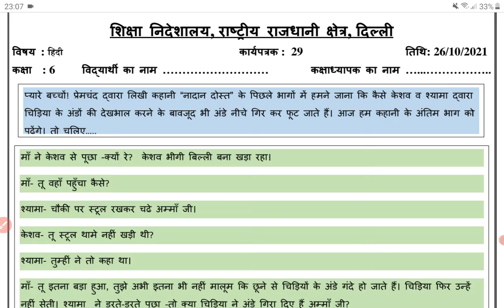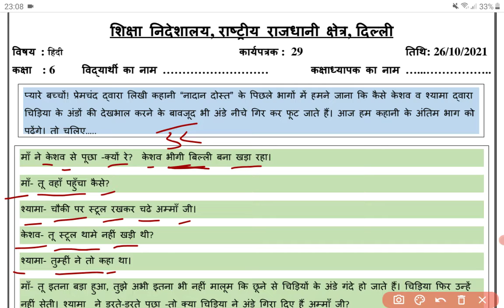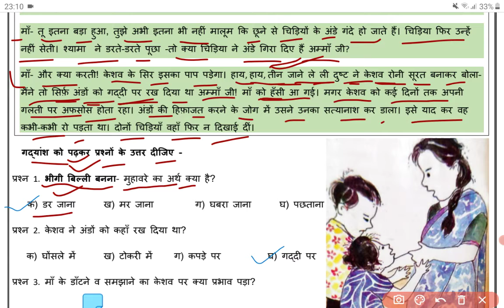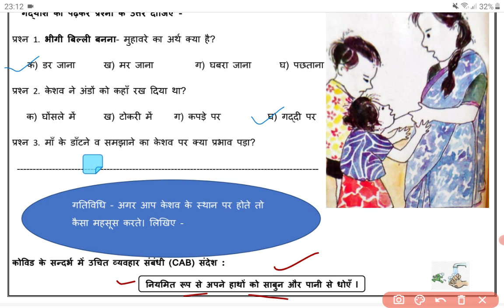Class 6 Hindi Worksheet 29 (26-10-2021) Tuesday | DoE Delhi